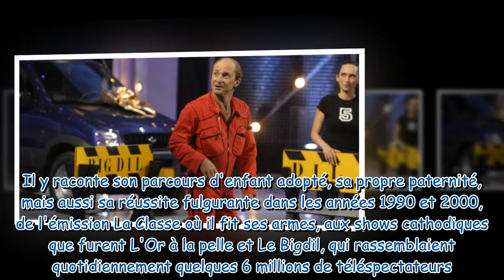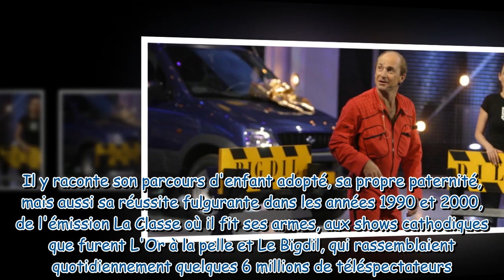Vincent Lagaf' nous révèle pourquoi il refuse de refaire Le Bigdil